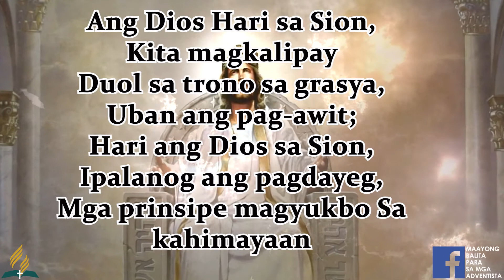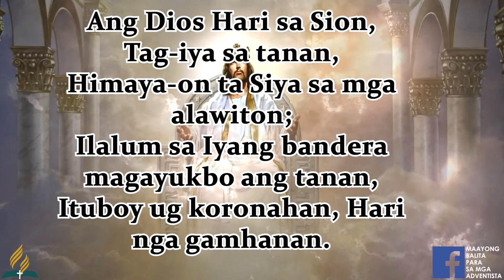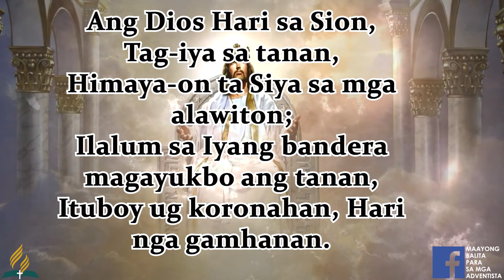SDA BALAANG ALAWITON | THE LORD IN ZION REIGNETH | ANG DIOS HARI SA SION